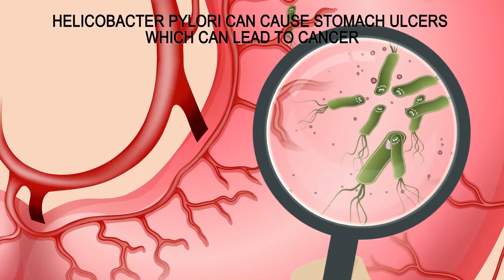Matula Tea eradicates Helicobacter Pylori in just one 30 day natural treatment!!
100% Money Back Guarantee  ***